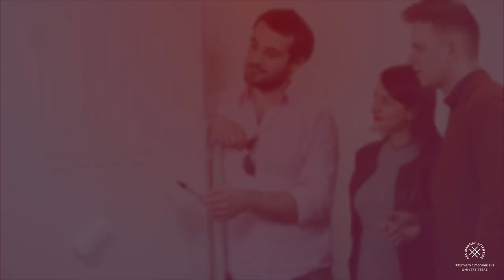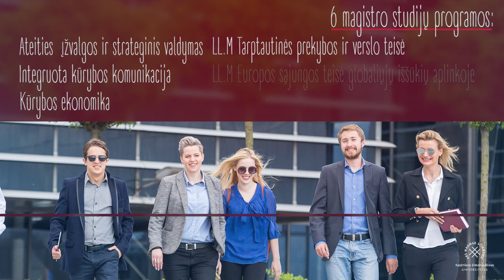KSU 2017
Apie Kazimiero Simonavičiaus universitetą 2017m.